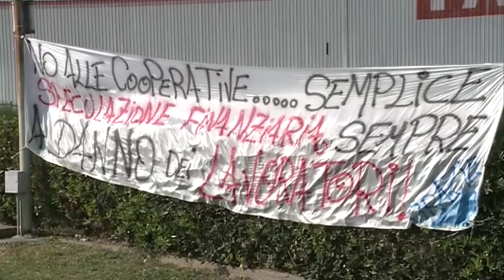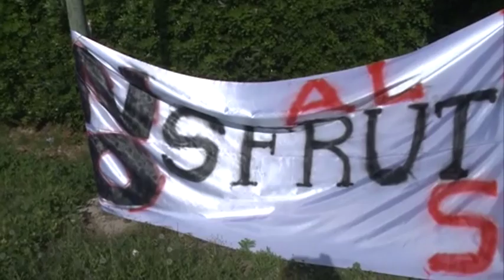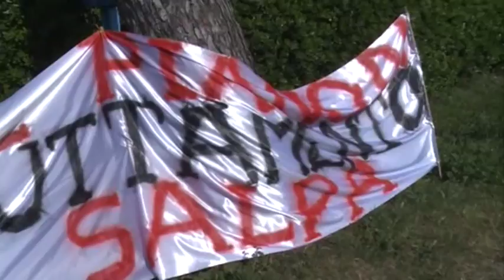Vertenza Salpa Roseto. Martedì incontro sul piano industriale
Martedì 27 febbraio, a Pescara, Regione Abruzzo, sindacati della Salpa e Comune di Roseto torneranno a confrontarsi sulla Vertenza Salpa. A preoccupare i rappresentanti dei lavoratori sono sia il piano industriale che il contratto aziendale